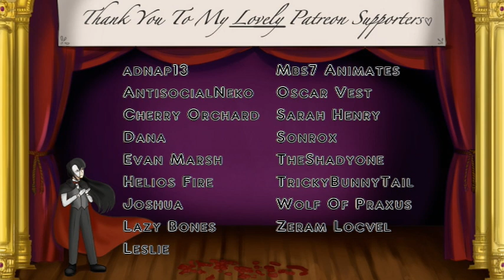Talktober Day #30 Anxious Dollmaker (M4A) | Audio Roleplay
You wake up in the hands of an odd looking individual... in a body made of felt and textile fabric. What happened to you? What is this place?

A big, big thanks to Prince Thomas for the artwork. If you'd like to see more of his work, please check out his Twitter or Instagram;

Script is by me

Would you like to get in touch with me?
Please check out my CastingCall profile, and upvotes on my auditions are greatly appreciated, but never expected